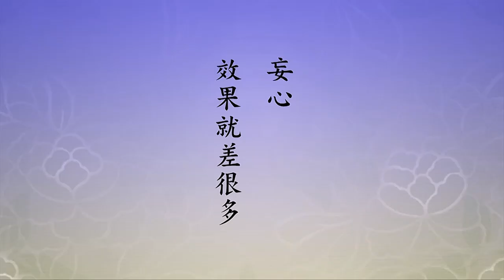🙏淨空老法師🙏那便宜佔大了🙏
《金光明經文句》裡頭，「至心者，徹到心源，盡心實際」，這是至心，這個至心在佛法裡面講明心見性。明心見性當中的信樂，那是真的不是假的，純真無妄。這是講我們用什麼心去念佛？要用真心。要用真心，一句、十句都能往生。由此可知，念佛所憑的是真心，妄心效果就差很多。真心從哪裡去練？這麼多年來我們所領悟的，我也勸導同學的，用真心生活，用真心工作，用真心待人接物。他用假心對我，我用真心對他，不吃虧，為什麼？他還要搞六道輪迴，我不想搞六道輪迴了，我想來生到極樂世界。
　　極樂世界是真實的世界，跟我們這不一樣。我們世界是假的，我們這個世界是生滅的，所有一切法全是生滅的現象，無論是物質現象、心理現象、自然現象統統都是有生有滅。彌勒菩薩告訴我們，我們把它換算出現在的說法，這個頻率多高？彌勒菩薩告訴我們，一秒鐘，一秒裡頭有多少個生滅？菩薩告訴我們，有二千二百四十兆，單位是兆，不是萬。一秒鐘有二千二百四十兆次的生滅，那是什麼？物質現象、心理現象、自然現象。這三類就把整個宇宙現象包括盡了，也就是能大師所說的萬法，「何期自性，能生萬法」。所以萬法是假的，《金剛經》說得好，「凡所有相，皆是虛妄」。為什麼？在高頻率當中它生滅，前一個念頭滅了，後一個念頭生。它是一種相似相續相，不是真的相續，真的相續，前念跟後念完全相同就是相續，它不一樣，每個念頭都不一樣。每個物質現象也是每一秒都不一樣，一秒鐘它生滅二千二百四十兆次，每一次都不一樣。有沒有一樣的？有，一真法界是一樣的，所以叫一真。一真法界是諸佛菩薩的實報莊嚴土，它那個地方叫長壽，為什麼？它永遠不變，真的是無量壽。極樂世界就是那個樣子，極樂世界有四土三輩九品，但是跟一切諸佛剎土不相同，一切諸佛剎土有十法界、有六道輪迴，極樂世界名字上有四土，實際上沒有。為什麼？因為他妄心斷掉了，他只用真心，沒用妄心，真心不生不滅，妄心有生有滅，這不一樣。
　　所以往生到極樂世界，那便宜佔大了。往生到極樂世界，我想回來看看行不行？行，你隨時都可以回來。你得大自在，你有六種神通，每一種神通都是無量無邊，沒有限制，不像阿羅漢的神通有限制。阿羅漢的天眼、天耳，一般是一個小千世界，加功用行的去修行，修到頂點也只能看到一個大千世界，這個大千世界以外他看不到，有限量。阿羅漢宿命通能知道過去五百世，就是自己過去生中一世一世，五百世他知道，五百世再過去他不知道，雖然有六種神通，它有限量。在極樂世界凡聖同居土人天身分的人，他們得阿彌陀佛本願加持，能力恢復了，不是自己功夫恢復的，是阿彌陀佛加持幫助你恢復的，你的六種神通的能量跟法身菩薩完全相等，沒有障礙，真正得大自在。這個理要懂。
　　理，一切是自性具足的，本有的，不是外來的。我們是被煩惱障礙了，變成現在這個樣子。極樂世界沒有障礙，沒有阿賴耶，他們統統轉識成智。法相宗的修行就是用這個方法，靠自己能力轉，太難了！念佛的人完全是靠阿彌陀佛加持，幫助你轉過來，很容易。什麼時候轉的？往生的時候轉的。諸位都曉得往生極樂世界蓮花化生，他在這個地方斷氣了，他的神識就坐在蓮花裡面，阿彌陀佛拿著這個蓮花，蓮花就合起來。他見蓮花，蓮花是開的，他坐到蓮花裡面，蓮花就合起來，阿彌陀佛把這個蓮花帶到西方極樂世界，安放在七寶池中，他在蓮花裡面就產生變化，就轉識成智。所以花開見佛，到七寶池花開，見到阿彌陀佛，完全轉過來了，就是說生滅的現象完全沒有了，跟極樂世界人一樣，不生不滅。為什麼？它是自性。